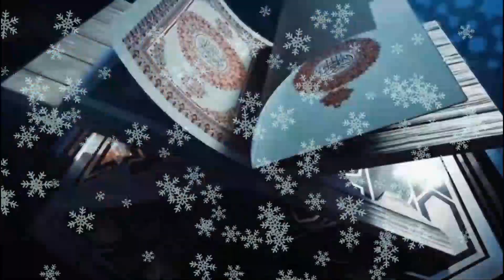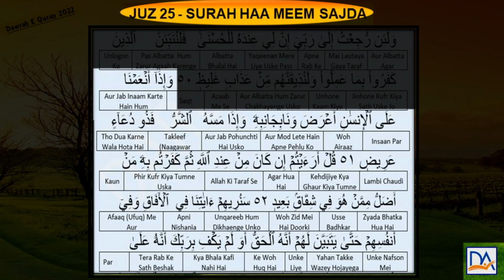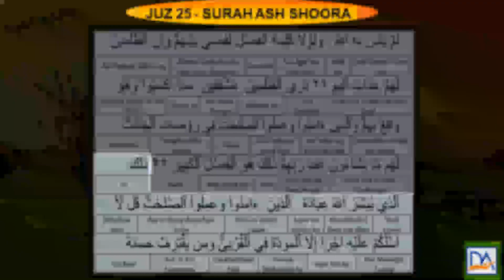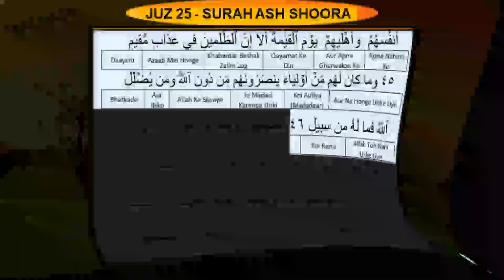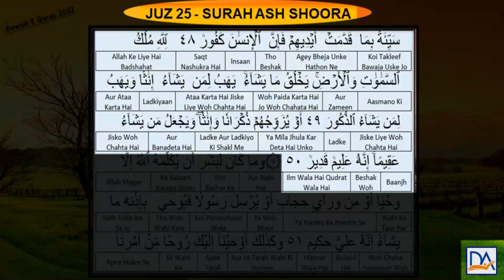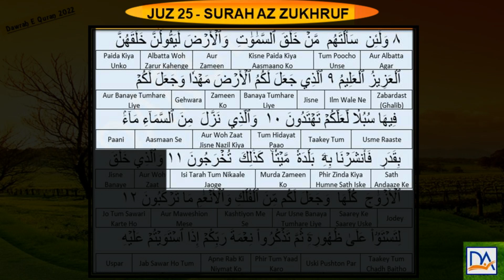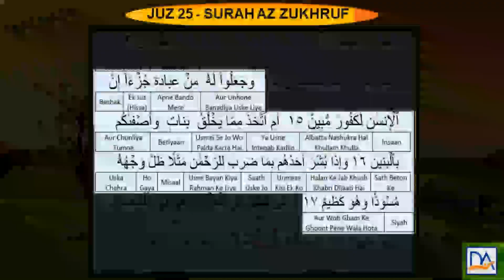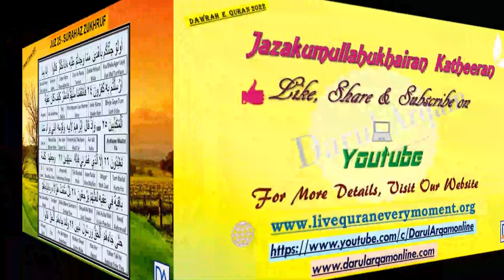DQ 2022 JUZ 25 Part 1 By Ustaza Umm Sarah